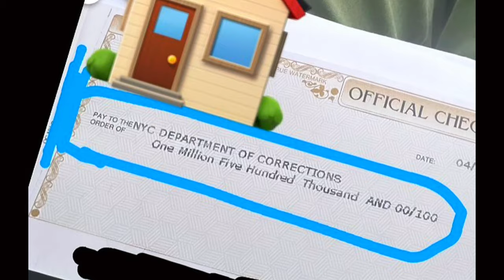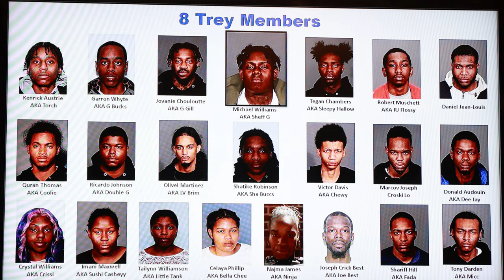SHEFF G Epic release from jail AFTER posting $1.5M BAIL: ‘They Counted me OUT!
Dive into the gripping story of Sheff G, the New York drill rapper, as we explore his recent release from jail after a $1.5 million bail, his immediate return to the studio, and what's next for his music career. Don't miss out on understanding the complexities behind his charges and what this means for the NY music scene.